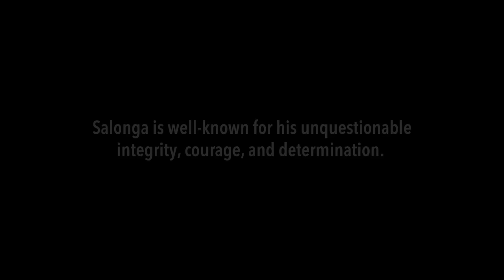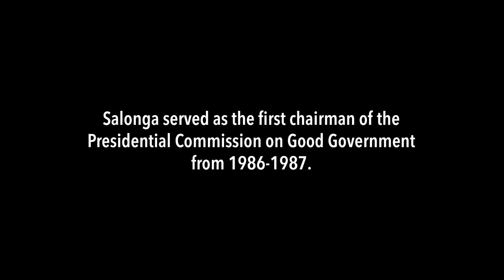Jovito Salonga: 1920-2016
More videos on Rappler Follow Rappler for the latest news in the Philippines and across the globe. For younger Filipinos who may not know him, Jovito Salonga was one of the country's most esteemed statesmen. Full story